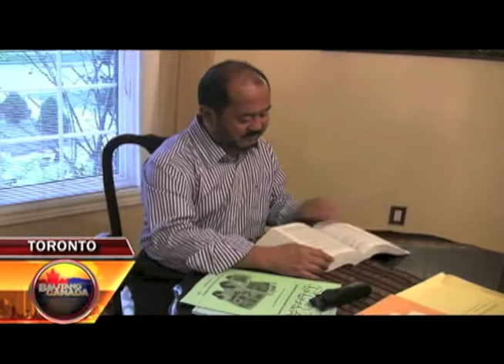BalitangCanadaTobiasEnverga9162012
Meet the first Filipino-Canadian appointed to the Senate in this report from Marlou Tiro.